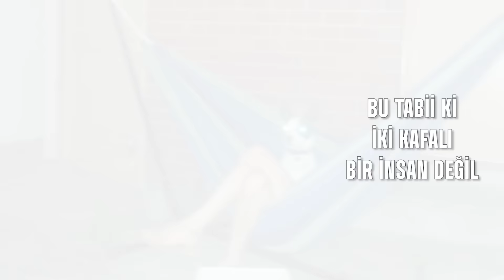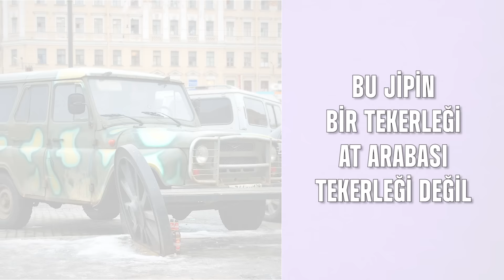Anlamak İçin Tekrar Bakmanız Gereken 32 Fotoğraf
‏‏‏‏‏‏‏‏ ‏‏‏‏‏‏‏‏ ‏‏‏‏‏‏‏‏ ‏‏‏‏‏‏‏‏ ‏‏‏‏‏‏‏‏ ‏‏‏‏‏‏‏‏ ‏‏‏‏‏‏‏‏ ‏‏‏‏‏‏‏‏ ‏‏‏‏‏‏‏‏ ‏‏‏‏‏‏‏‏ ‏‏‏‏‏‏‏‏ ‏‏‏‏‏‏‏‏ ‏‏‏‏‏‏‏‏ ‏‏‏‏‏‏‏‏ ‏‏‏‏‏‏‏‏ ‏‏‏‏‏‏‏‏ ‏‏‏‏‏‏‏‏ ‏‏‏‏‏‏‏‏ ‏‏‏‏‏‏‏‏ ‏‏‏‏‏‏‏‏ ‏‏‏‏‏‏‏‏ ‏‏‏‏‏‏‏‏ ‏‏‏‏‏‏‏‏ ‏‏‏‏‏‏‏‏ ‏‏‏‏‏‏‏‏ ‏‏‏‏‏‏‏‏ ‏‏‏‏‏‏‏‏ ‏‏‏‏‏‏‏‏ ‏‏‏‏‏‏‏‏ ‏‏‏‏‏‏‏‏ ‏‏‏‏‏‏‏‏ ‏‏‏‏‏‏‏‏ ‏‏‏‏‏‏‏‏ ‏‏‏‏‏‏‏‏ ‏‏‏‏‏‏‏‏ ‏‏‏‏‏‏‏‏ ‏‏‏‏‏‏‏‏ ‏‏‏‏‏‏‏‏ Bu videoda anlamanız için tekrar bakmanız gereken fotoğrafları derledik. Bunlar aslında tesadüfen oluşan göz yanılmaları.